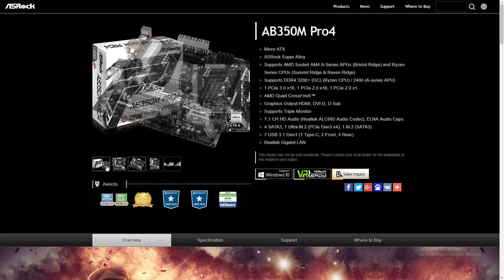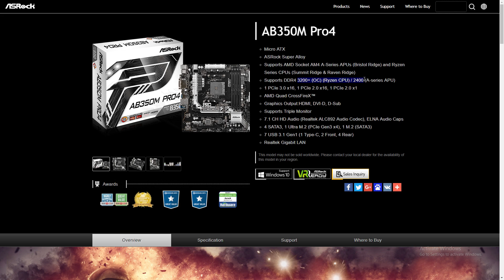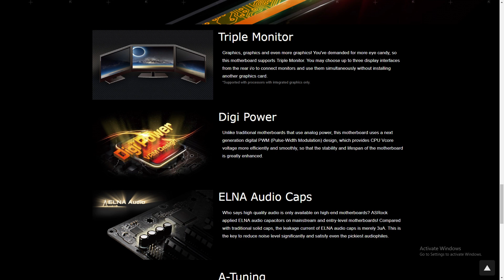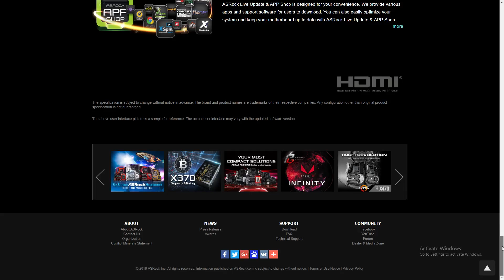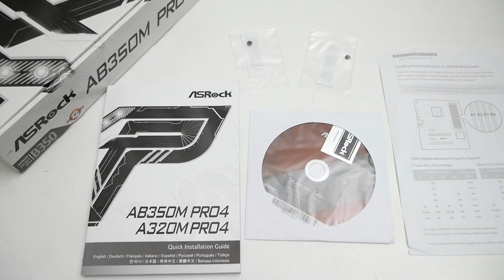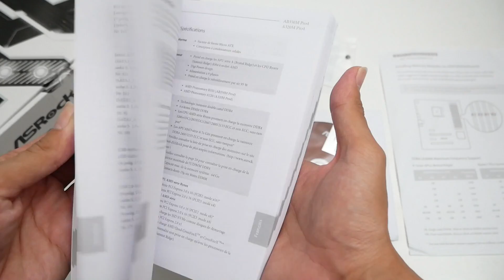รีวิวเมนบอร์ดโทนขาว Asrock B350M Pro4 ใส่ AMD OC เร่งความเร็ว CPU ได้ รองรับทุกการใช้งาน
รีวิวเมนบอร์ดโทนขาว asrock B350 Pro4 ใส่ AMD OC เร่งความเร็ว CPU ได้ รองรับทุกการใช้งาน